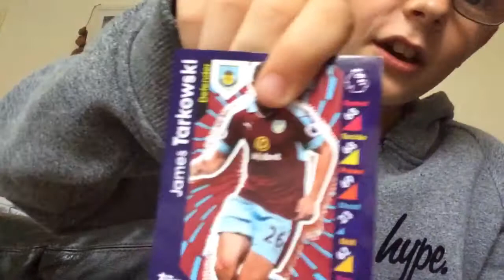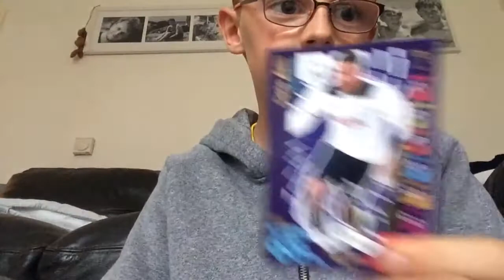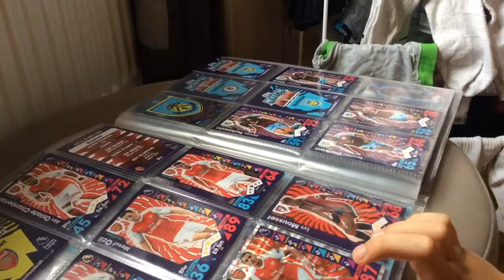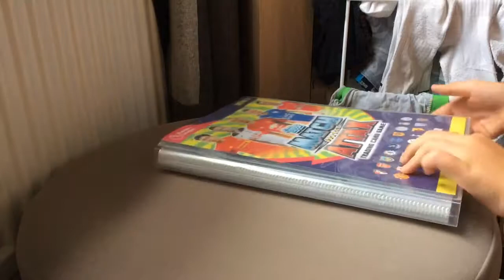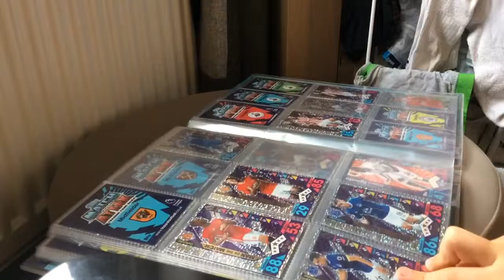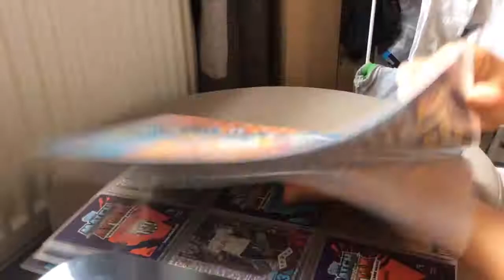MATCH ATTAX PACKS AND BINDER UPDATE! (Packs, Collections, And many more